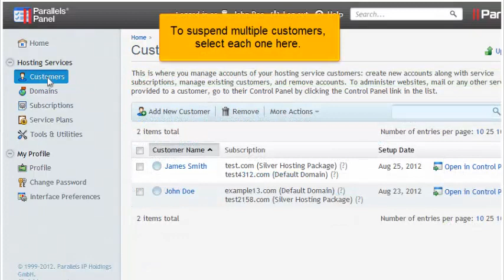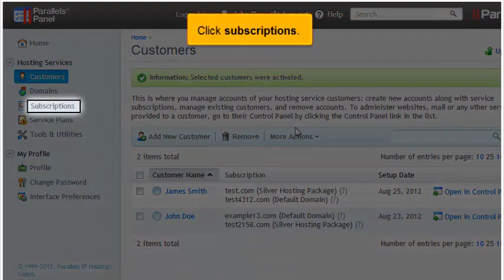How to activate or suspend a customer or subscription in Plesk 11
How to activate or suspend a customer or subscription in Plesk 11, Web Hosting Video Tutorial, Plesk Video Tutorial, Plesk 10, Plesk 11